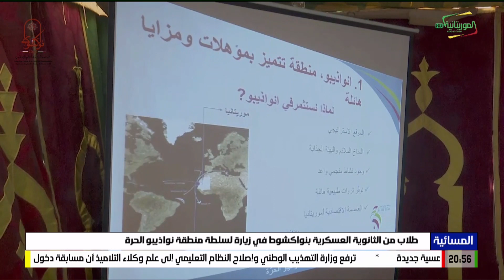طلاب من الثانوية العسكرية بنواكشوط في زيارة لسلطة منطقة نواذيبو الحرة 04-07-2023